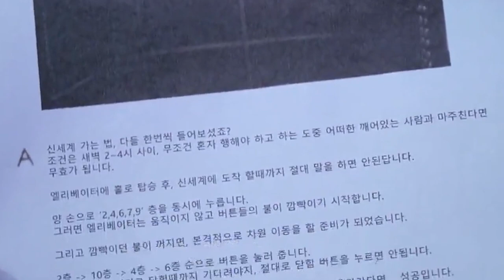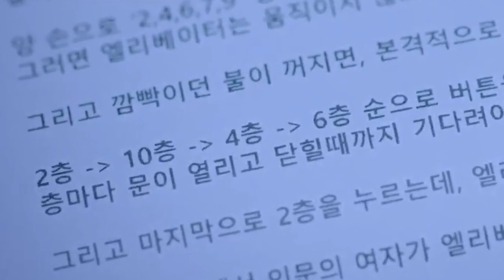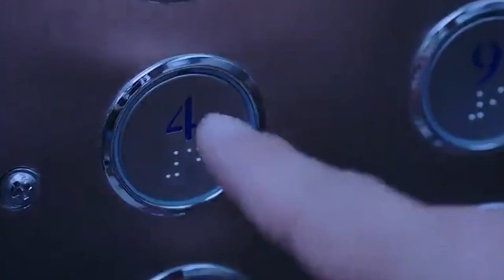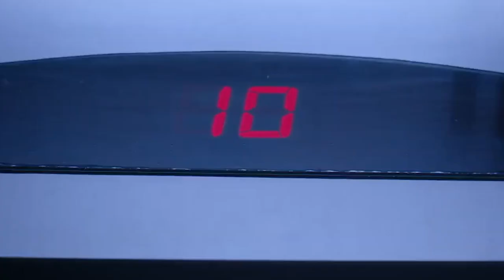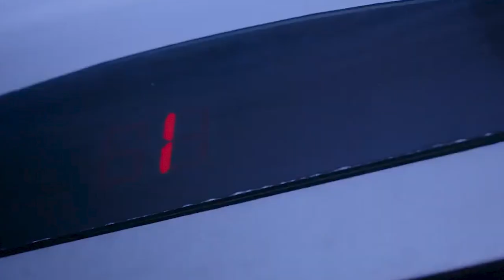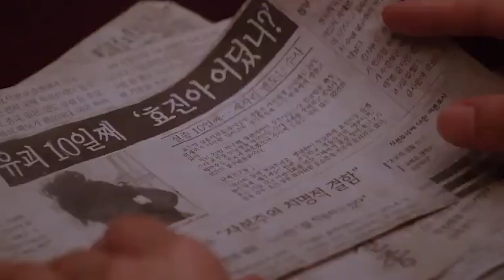Goedam (2020) Film Explained in Hindi/Urdu | Goedam Part 2 Summarized in हिन्दी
lover girl
kdrama
korean drama
chinese drama
goedam
goedam trailer
goedam kdrama
goedam trailer hindi
goedam 2020 full movie in hindi dubbed
goedam trailer english
goedam movie explained
goedam movie explained in hindi
movie insight
movie explained
kdramascenes
kdrama in hindi
kdrama scenes
romantic movie
korean drama
hindi explained
korean love drama
kdrama edits
kdrama romance
horror movie podcast
movie explained
movie explained in hindi
horror kahaniyan in urdu
goedam ep 1